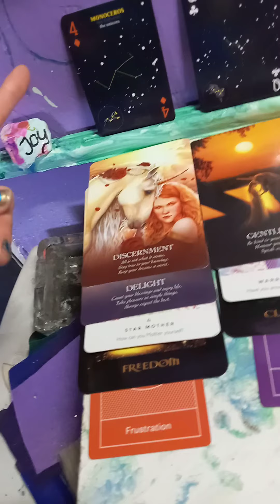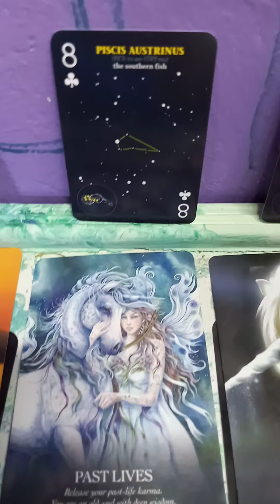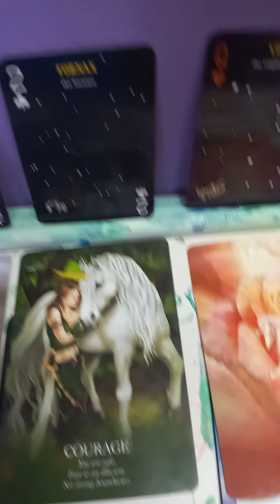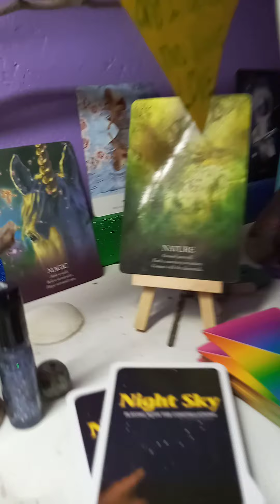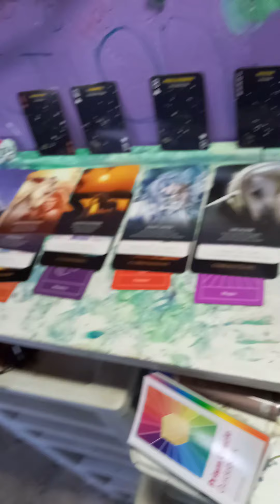April 12, 2021